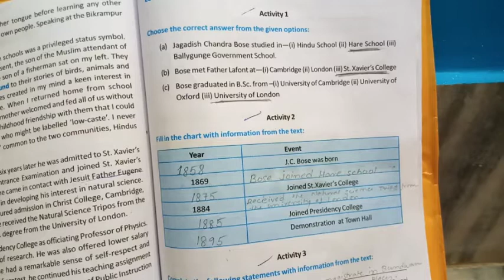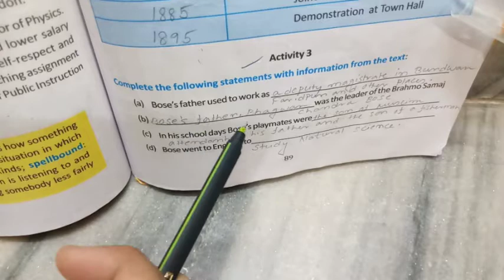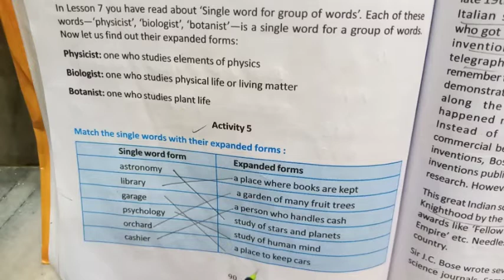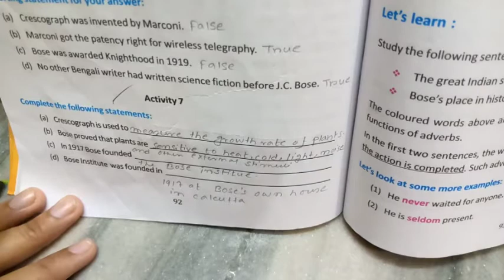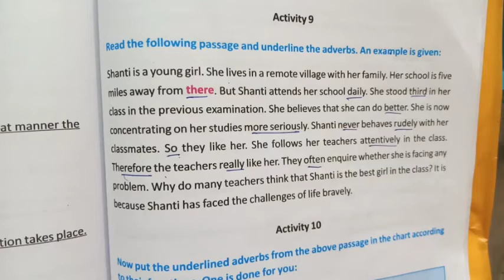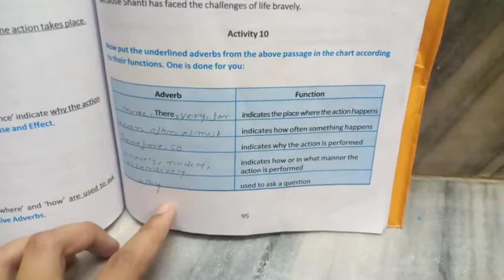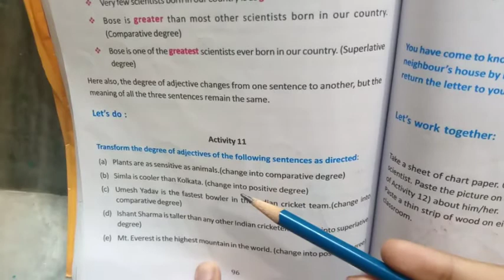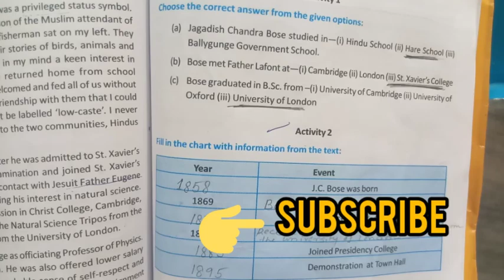J.C.Bose-A Beautiful mind text activity solution with writing skill and grammar class 7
Hi I am Mou. Today in this video I want to discuss about the text activity of JC Bose- a beautiful mind with writing skill and grammar class-7